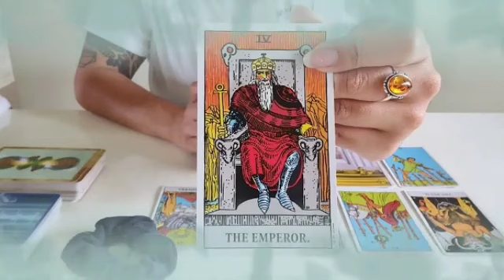تاروت برج الأسد من 17 إلى 27 مارس 2023 // شيء بيحصل لأول مره بحياتك👰مكالمه تعيد الشغف أليك يا أسد📞